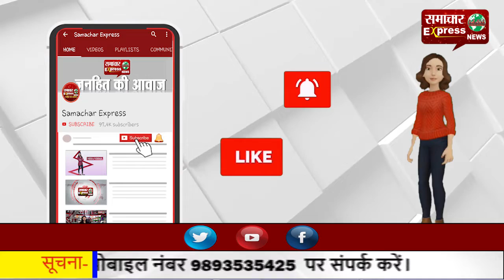रायपुर में मौलाना ने नौ साल की बच्ची से किया दुष्कर्म का प्रयास